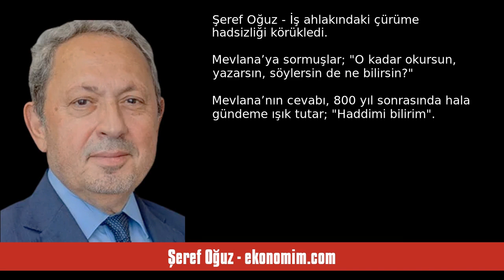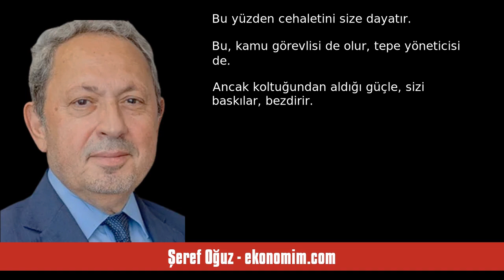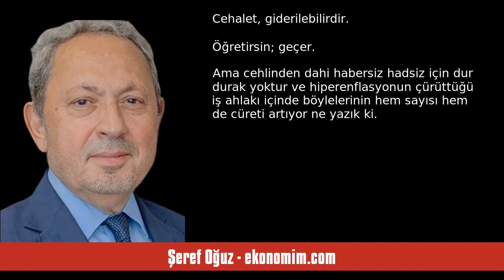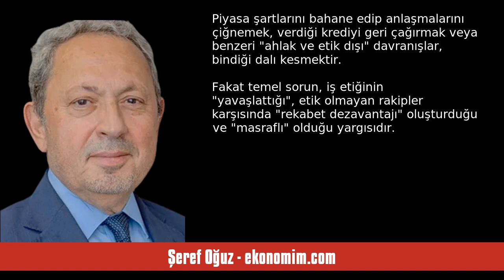ŞEREF OĞUZ: İŞ AHLAKINDAKİ ÇÜRÜME HADSİZLİĞİ KÖRÜKLEDİ - SESLİ KÖŞE YAZISI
Şeref Oğuz - ekonomim.com - İş ahlakındaki çürüme hadsizliği körükledi - 29 Kasım 2023 tarihli yazısının seslendirmesi

"Mevlana’ya sormuşlar; “O kadar okursun, yazarsın, söylersin de ne bilirsin?” Mevlana’nın cevabı, 800 yıl sonrasında hala gündeme ışık tutar; “Haddimi bilirim.” Kısaca her şeyi bilmene gerek yok, haddini bil, yeter diyor. Sadi Şirazi de ekliyor; “Ne kadar bilirsen bil, bilmediğin haddinse, hiçsin…”
Şu had meselesi de nereden çıktı? Neticede bu bir ekonomi yazısı… Ekonominin hadsizlikle ne ilgisi var? Şu ilgisi var; enfl asyonun bizzat kendisi, ekonominin hadsizliği, ahlak bozuculuğu, fiyatların ."